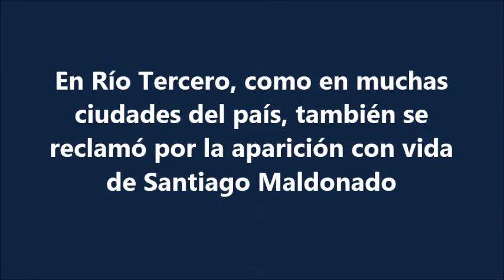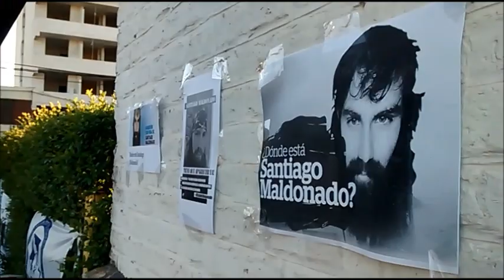Reclamo por la aparición con vida de Santiago Maldonado (Río Tercero)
Al cumplirse dos meses de la desaparición de Santiago Maldonado, en el sur del país, como en muchas ciudades, en Río Tercero también se reclamó por la aparición con vida del joven, con diferentes actividades... Más información